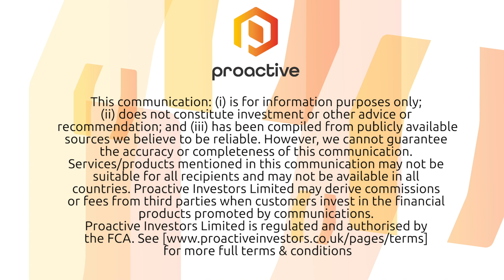Chesnara confident about dividends after 'steady' interims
Life and pensions group Chesnara (LON:CSN) expects to maintain its dividend policy even though current market conditions are putting pressure on the cash it generates.
CEO John Deane talks Proactive London through the company's half year results with the company dividend up for the fifteenth year on the run.
News here too on a 'Teflon' push through Brexit for Chesnara, even though their businesses are split across the UK, the Netherlands and Sweden.